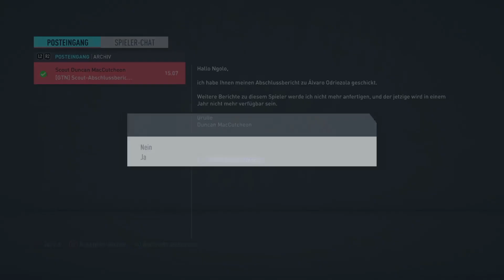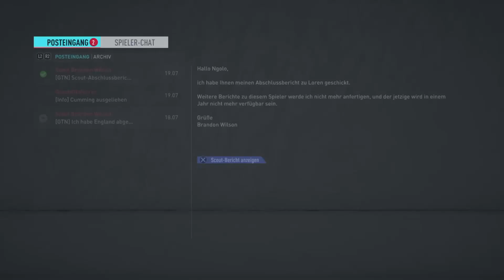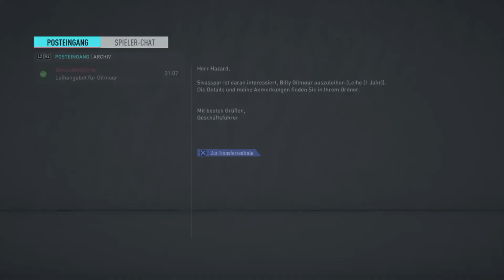FIFA 20: NEUZUGANG VON REAL MADRID!🔥Chelsea Karriere #2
Auf dem Kanal "N'golo Hazard" gibt es zum Großteil Fifa Videos zu sehen. Auch Predictions werden hier veröffentlicht.

--Empfohlene Videos--